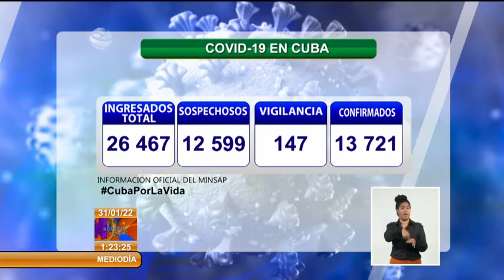Cuba reporta 2 119 nuevos casos de COVID-19 y dos fallecidos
Cuba continúa enfrentando el pico de contagio por COVID19, enero cierra como el más complejo de los últimos tres meses con 76 MIL 198 casos confirmados. En la conferencia de prensa de cada lunes, el Director Nacional de Epidemiología, Doctor Francisco Durán, informó que en la última semana se estudiaron 198 MIL 611 muestras para el diagnóstico de la enfermedad y 20 MIL 559, resultaron positivas. Se lamenta el fallecimiento de 34 personas y ratifican q la variante ómicron sigue marcando el comportamiento del panorama epidedemiológico en el país.